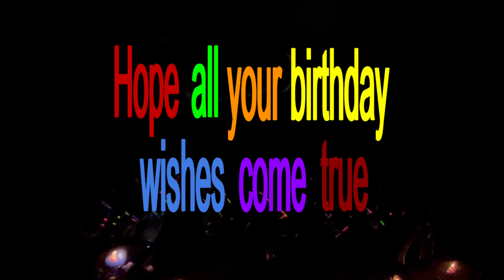Stephen Happy Birthday Stephen 2022 4K. Happy birthday to him. Men Happy Birthday. HB for him.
This is for Stephen. Happy Birthday to you! May all your birthday wishes come true!